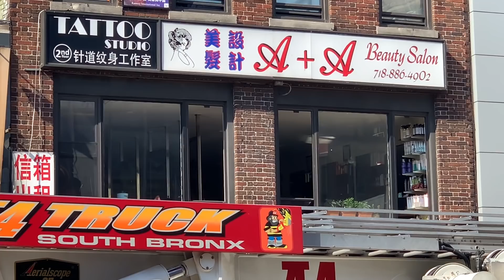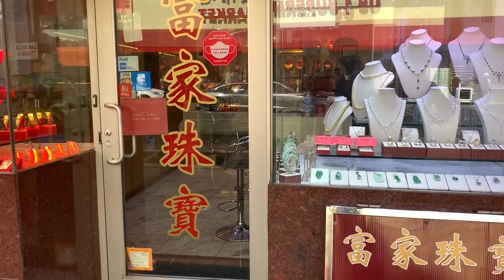纽约，法拉盛，华人社区，经过昨天超级火灾过后的早上，天气暖和，人潮涌动，美女帅哥满街 2022年3月18日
New York, Flushing, Chinese community, the morning after yesterday's super fire, the weather was warm, crowds were surging, and the streets were full of beautiful women and handsome men